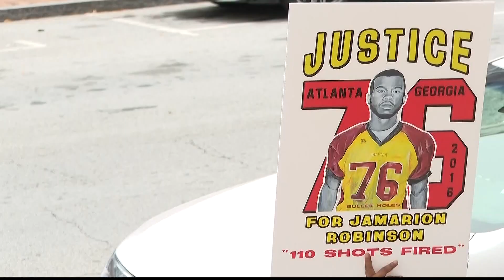Civil suit against officers in Jamarion Robinson case can move forward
A federal judge says a civil lawsuit against two officers accused of excessive force can go to trial.